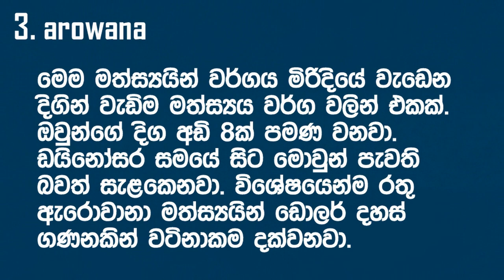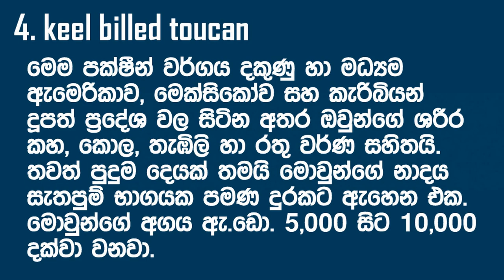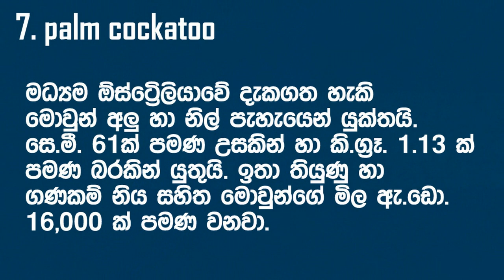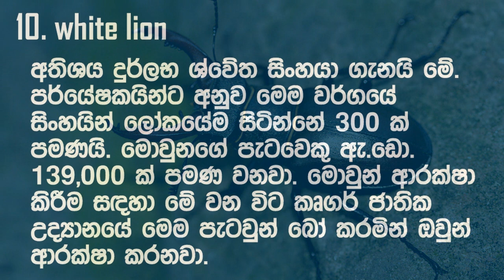Most EXPENSIVE Animals in The World Sinhala